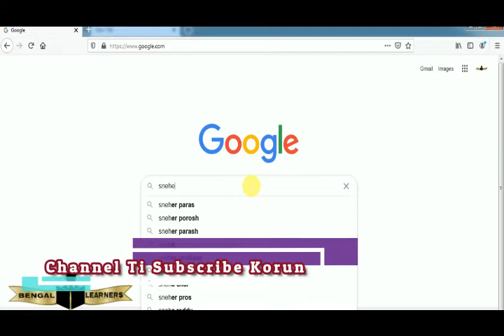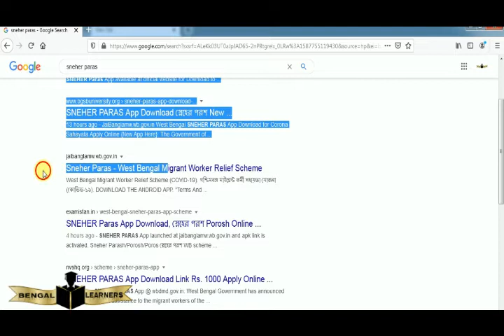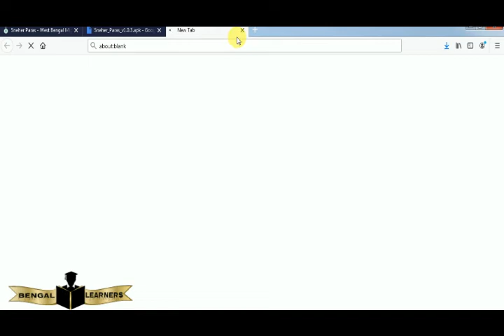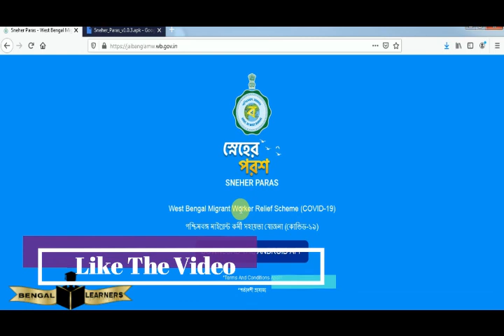[Sneher Paras Prakalpa] Kivabe App Download Hobe? How to Download Sneher Paras App?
Sneher Paras Prakalpa online apply | how to apply sneher paras prakalpa
স্নেহের পরশ প্রকল্পে আবেদন শুরু | Sneher paras mobile app download & Online application process

About Us:
Bengal Learners is a YouTube Channel, where you will find education,career and jobs realeted videos in Bengali, In this channel you will get all the information about jobs, career, government scheme, and education related.:). Here you will find Educational , informative, motivational Videos, like how to study, how to motivate in bangle.

SOURCE:
VIDEO CLIPS- PIXABAY